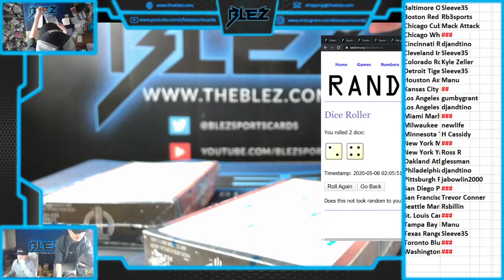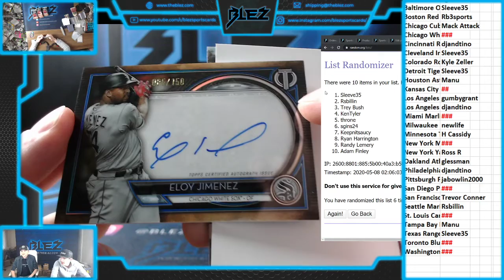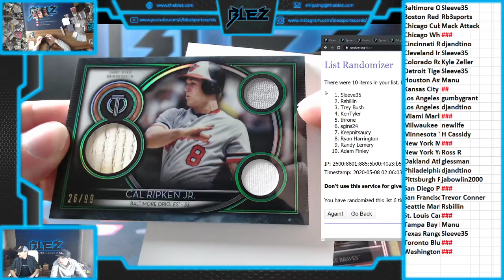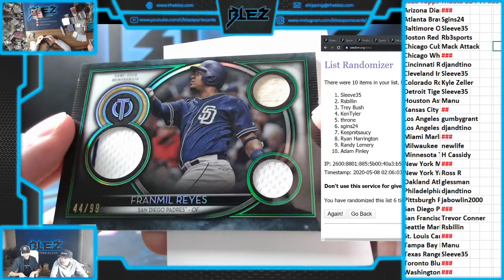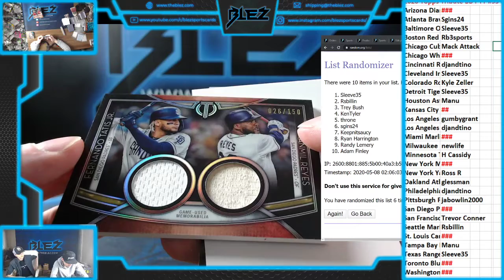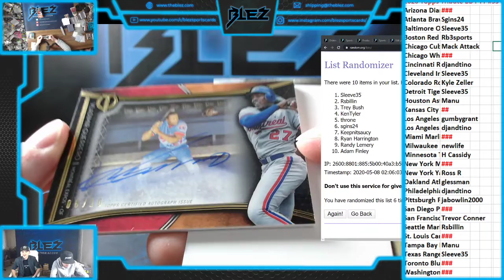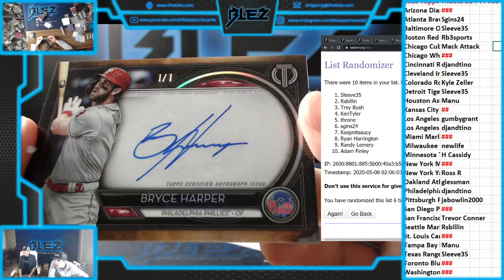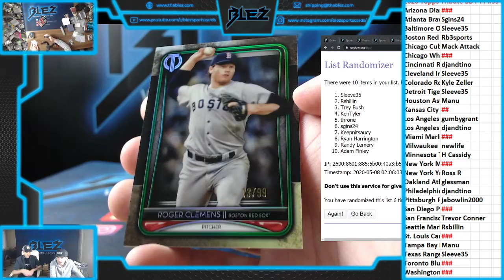2020 Topps Tribute Baseball 3 Box PYT #53